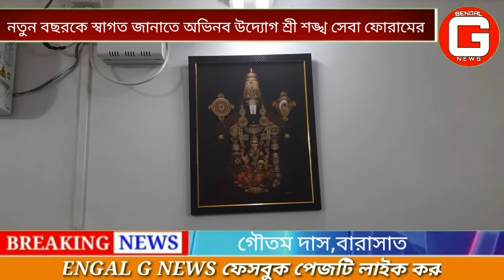নতুন বছরের শুরুতেই অভিনব উদ্যোগ নিলেন মাতৃ সাধক শঙ্খ চ্যাটার্জীর।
@নতুন বছরের শুরুতেই অভিনব উদ্যোগ নিলেন মাতৃ সাধন শঙ্খ চ্যাটার্জীর।